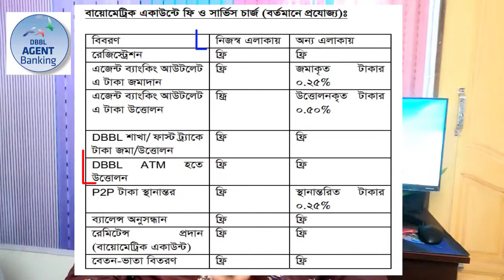ডাচ্ বাংলা এজেন্ট ব্যাংকে একাউন্ট খোলার বিস্তারিত DBBL Agent Bank AC Open.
In this video, I will show ডাচ্ বাংলা ব্যাংকে এউকাউন্ট খোলার বিস্তারিত.

Tech Learning Pro – owned by Shohidul Islam Sojib is one of the technology based YouTube channels in Bangladesh. _____________________________________________________
*** ANTI-PIRACY WARNING ***
This content is Copyright to ``Tech Learning Pro’’. Legal action will be taken against those who violate the copyright of the following material presented.
You don’t miss any future videos See you soon.
Take care